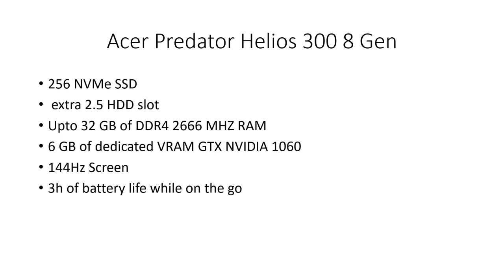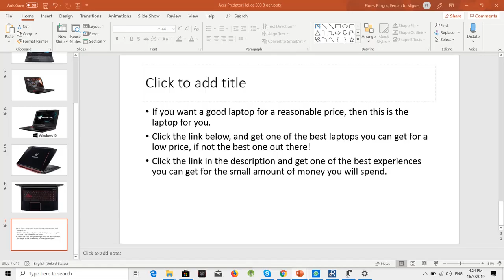Acer Predator Helios 300 8 gen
Please click the link below in order to help me make more videos/por favor dele clic al link de abajo, para ayudarme a seguir haciendo más videos